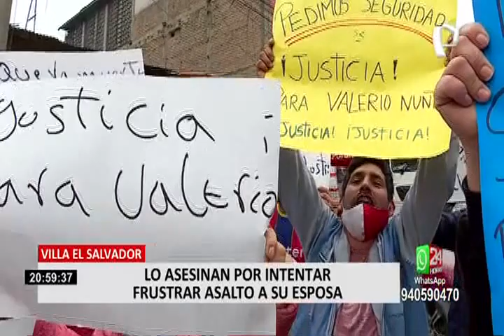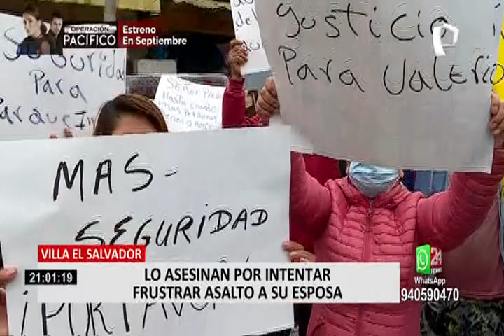VES: delincuentes asesinan a comerciante que intentó impedir robo a su esposa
Delincuentes motorizados asesinaron a un empresario tras intentar impedir el robo a su esposa en la puerta de su vivienda, ubicada en la zona industrial, en el distrito de Villa El Salvador. los criminales se bajaron del vehículo y amenazaron con un arma a la fémina para que les entregue su bolso.

Los hampones estaban huyendo con un morral lleno de dinero, y en ese momento, la víctima se dio cuenta e intentó ayudar a su esposa, por lo que los hampones le dieron dos disparos y huyeron con el botín.

Ahora un toldo blanco y negro junto a decenas de arreglos florales han sido colocados en el exterior del negocio de Valerio Nuñez Challqui, lugar donde pasó años trabajando.

Los comerciantes y vecinos han quedado sumamente dolidos tras el asesinato de uno de sus compañeros en la zona de Parque Industrial en el distrito de Villa El Salvador, y pidieron ayuda ante los constantes robos.